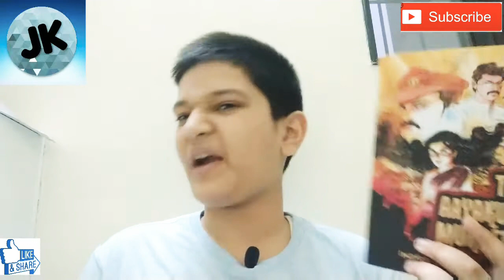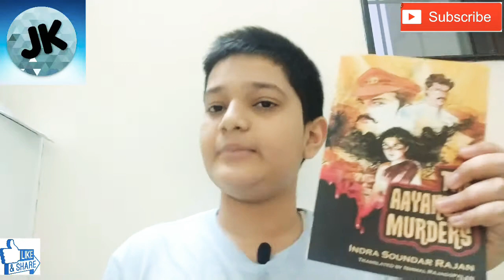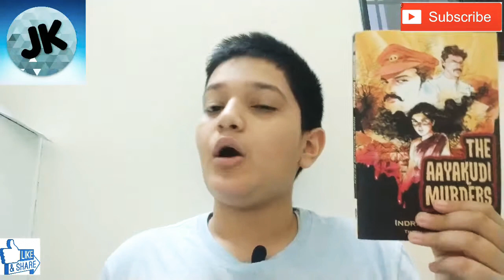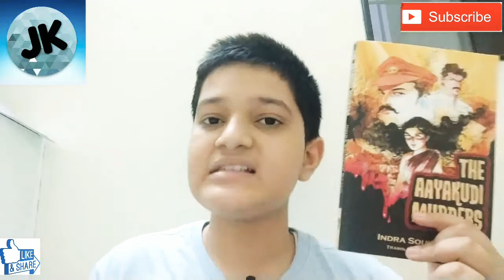Review of THE AAYAKUDI MURDERS। Indra Soundar Rajan। Store of book review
Name of the book :
THE AAYAKUDI MURDERS
Author :
INDRA SOUNDAR RAJAN
Translator :
NIRMAL RAJ GOOALAN
Published by :
BLAFT PUBLICATIONS
Amazon
The Aayakudi Murders

                      OR
Blaft publications

Summary of the book :
When intrepid young journalist Rajendran first arrives in Aayakudi to investigate a curious tip about a ghost, the place seems like an ordinary, traditional farming village. Enlisting the help of a police inspector and a retired Tamil teacher, he sets out to catch an escaped convict who's using local superstitions as a cover for criminal activity. Soon, though, Rajendran finds himself entangled in a head-spinning mystery involving ancient treasure, spirit possession, and a series of grisly killings. There's also the beautiful, troubled daughter of the village panchayat president... and the notorious evil sorcerer who wants her dead.